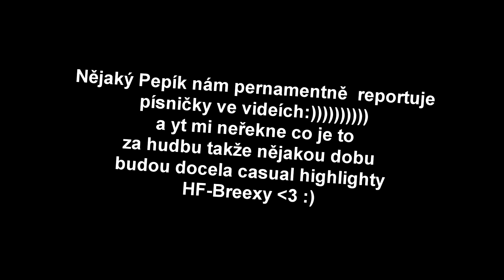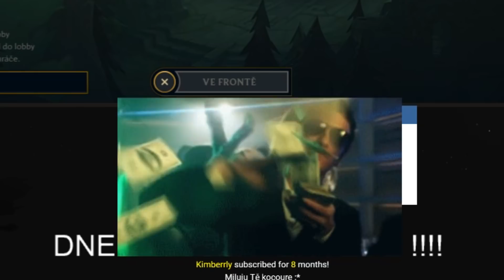Xnapy-Zase ty Interenty|Stream Highlights